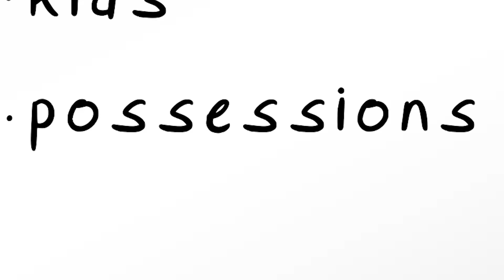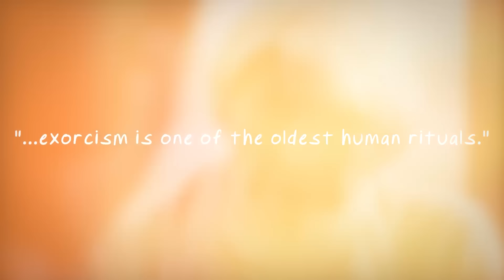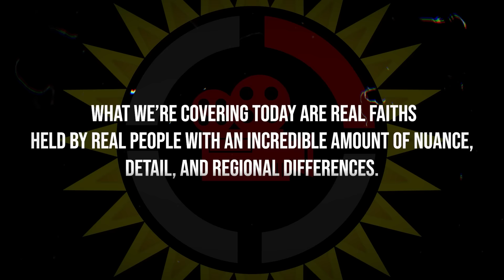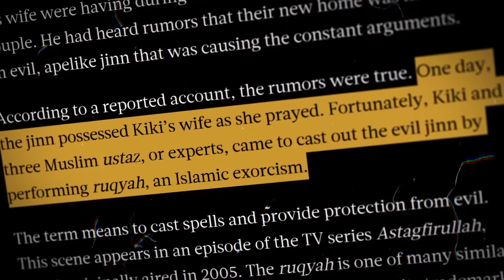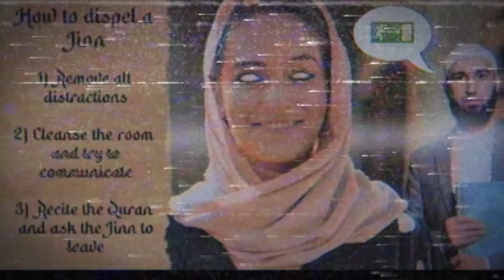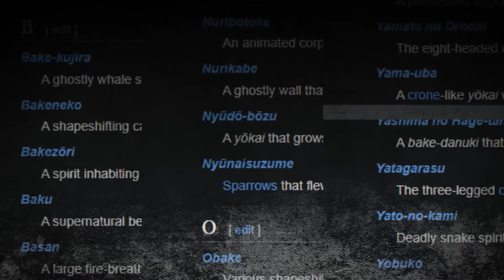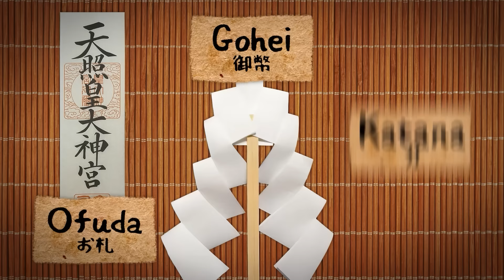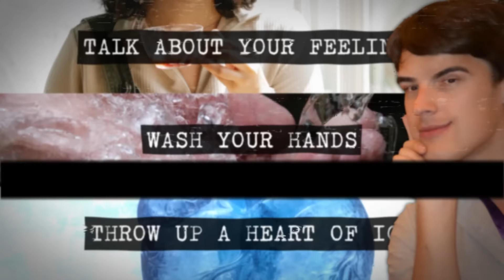Film Theory: You Will NOT Be Saved! (The Exorcist)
TheExorcistBeliever only in theaters this Friday

It’s almost HALLOWEEN, loyal theorist, and that means it’s time for scary movies like The Exorcist: Believer! And the mysterious question we’re intrigued to answer today is: what do exorcisms around the world and in different faiths look like? We’re analyzing Islam, Shinto, and Native American religions to find out how to get rid of those CREEPY spirits!

*Join Our Other YouTube Channels!*
*Credits:*
Writers: Matthew Patrick and Forrest Lee
Editors: Alex "Sedge" Sedgwick and AbsolutePixel
Sound Designer: Yosi Berman
Thumbnail Artist: Dan Lerner